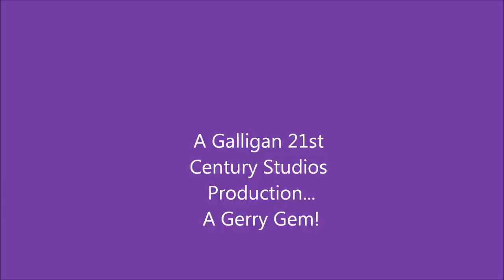IF I CANT HAVE YOU - Adam Lambert - New 2013 HQ Video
"If I Can't Have You" sang here as a Ballad by Adam Lambert on American Idol 2009. Video Produced by Gerry Galligan.It was first released as  a disco song in the Film Saturday Nigh Fever, written by Barry, Robin and Maurice Gibb in 1977 and released by them as the B-side of "Stayin' Alive". Later the song was recorded by Yvonne Elliman.
 The song also appeared on the Bee Gees' compilation Their Greatest Hits: The Record. The remixed version was released and remastered in the compilation Bee Gees Greatest in 2007 and marked the return of the Bee Gees to the US Hot Dance Tracks charts after 28 years. According to Maurice, this track was the first song they did, while  recording the other songs for the film.Enjoy!